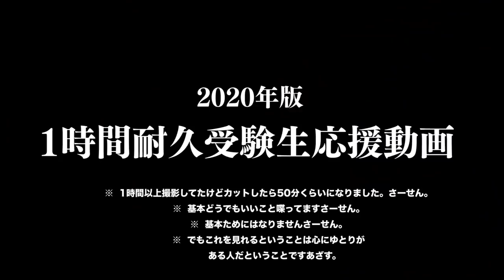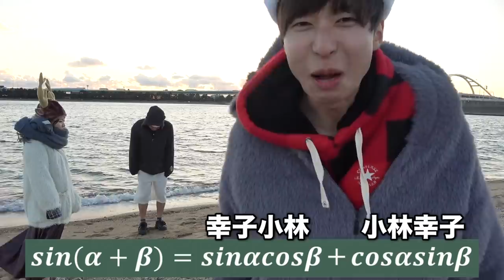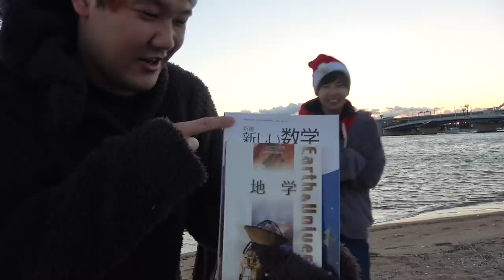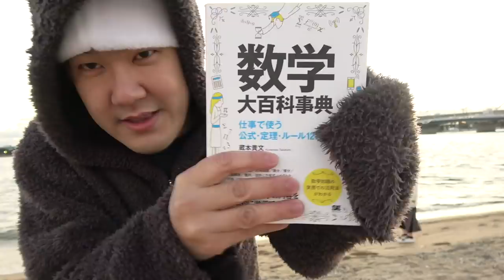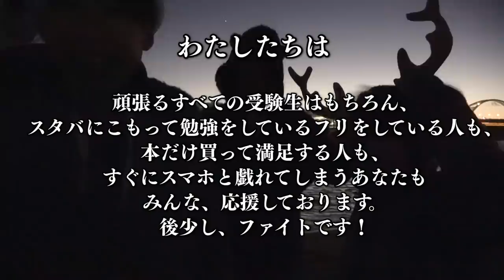【おい受験生】極寒の海で1時間耐久で受験生応援したら寒すぎて全員発狂したｗｗｗｗｗｗｗｗｗｗ【クリスマスプレゼント】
ミスったので再アップ！クリスマスですね。明日の夜は受験生のみなさんは思い思いの教材と激しく向き合っていることでしょう。おお、神よ。なんと尊いのでしょう。そんな激しい夜のバトルをさらに盛り上げるBGMとしてこちらの動画を爆音を響かせてくれることを願っておりますゆえ。